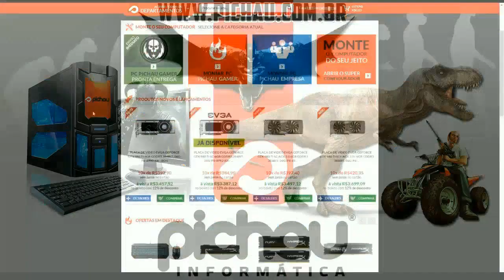ARK Survival Evolved - Fox o Spino [LIFE] #23